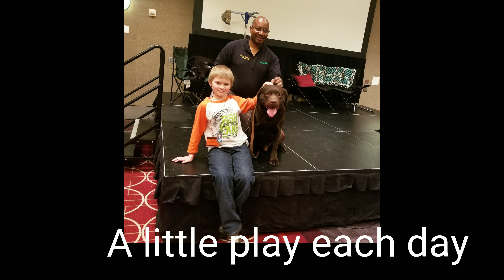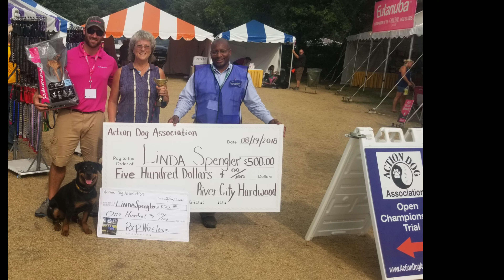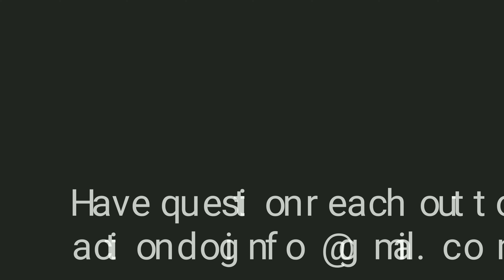Fun training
Join us